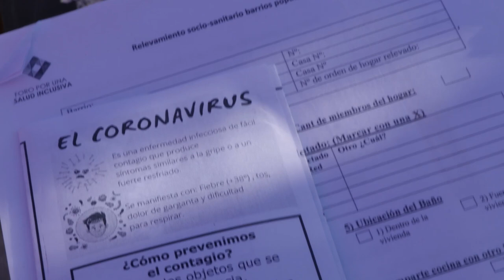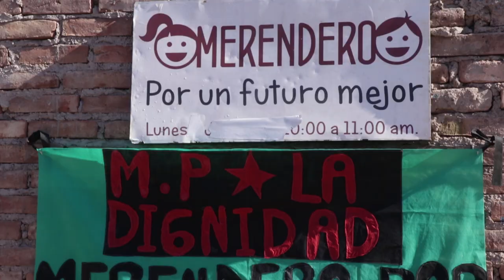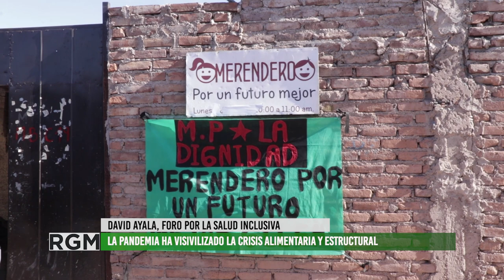Campaña Foro por la Salud Inclusiva, Espacio Verde, B° Lihue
El dia 23 de mayo de 2020 se realizo una campaña de información y prevención impulsado por el Foro por una Salud Inclusiva.
En el marco de estas actividades entrevistamos a Pablo Ferrari de Victoria Popular, Ivana Velázques de Frente Social Peronista, a Oscar León y David Ayala del M.P. La Dignidad.